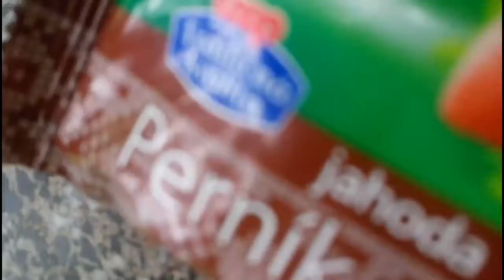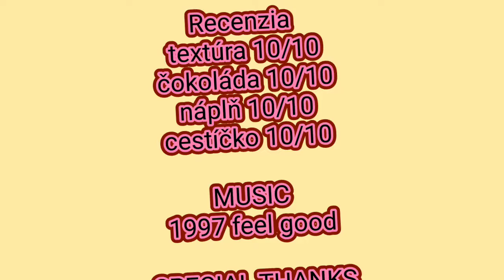ochutnavanie pernikov #1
aw3some